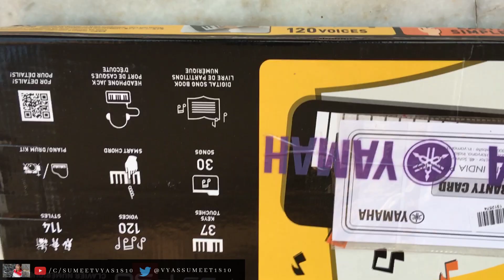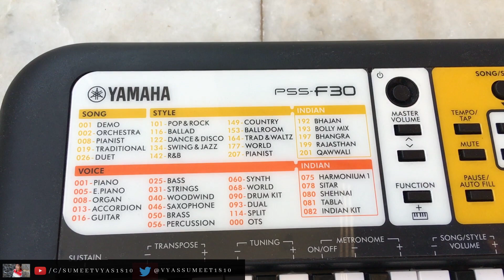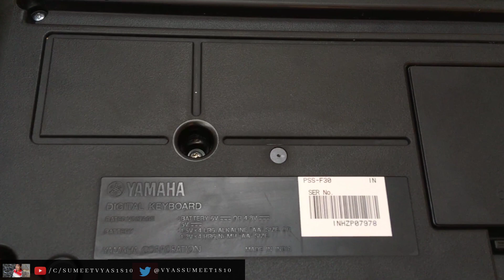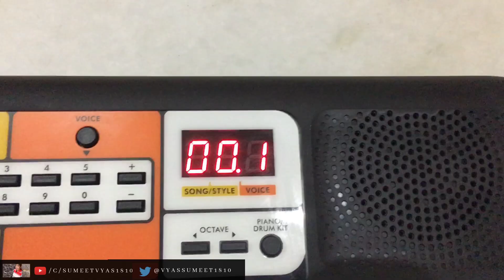Yamaha PSS F30 | Portable Keyboard | Unboxing | Sneak Peek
Features

High quality mini keyboard
120 Voices (instruments) (Inc. 8 Indian Voices)
114 auto accompaniment Styles and the Smart Chord function (Inc 10 Indian Styles)
30 onboard Songs
Free digital songbook
Various functions (Sustain, Metronome, and more!)
Light and compact
Built-in speaker / Headphones jack
Battery and USB bus powered (USB power adaptor is sold separately)